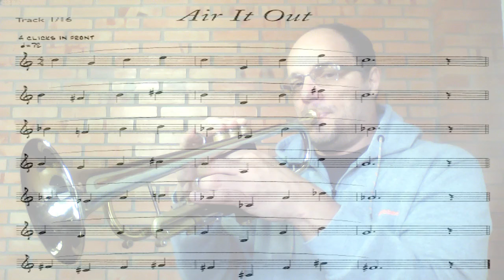[AQUECIMENTO DE TROMPETE] Método de Michael Davis 01 (AIr it Out !) - Tutorial para Trompetistas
In our playlist, we have a lot of warm-ups videos!!